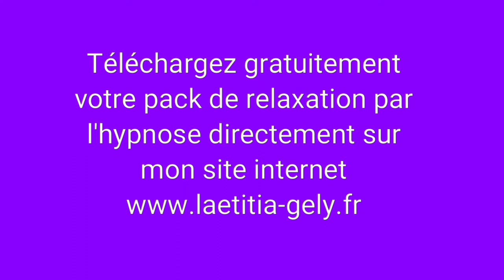Comment tenir sa résolution de perdre du poids ?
Voici la 1ère vidéo d'une série de 3 portant sur le fait de tenir sa résolution de perdre du poids.

👉 Pour aller plus loin vous pouvez prendre rdv avec moi pour une consultation personnalisée à votre situation en cabinet à Pertuis (84) ou par Skype. 💻

😌 Envie de vous relaxer grâce à l’hypnose ?

🎁 Je vous offre 3 audios de relaxation par l’hypnose via ce lien, allez-y c’est entièrement gratuit ça me fait plaisir de vous les offrir

📞 Pour prendre rdv :
Messenger sur mon FB

🙋‍♀️ Qui suis-je ?

Je m’appelle Laetitia Gély, de formation sociale,  mon désir est d’aller encore plus loin dans l’accompagnement des autres vers un plus grand bien-être. C’est pour cette raison que je suis devenue Maitre Praticien PNL puis Hypnothérapeute.

Ma passion pour l’hypnose, la PNL et les nombreux outils du développement personnel me permettent de vous accompagner en toute neutralité et bienveillance vers vos objectifs. 🙏